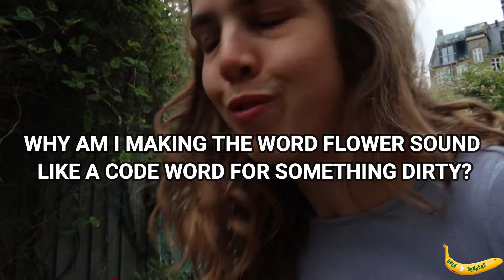LIVING 24 HOURS LIKE AN INFLUENCER - CELERY SMOOTHIE AND ROTTEN FACE MASK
I am not sure I am cut out to be an influencer - I tried it for 24 hours and I feel like I failed most of the disciplines - gave it my best though!